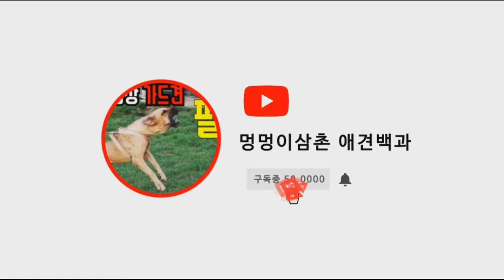#4 단독] 제주 유기견 사료 최근까지 팩트 체크 합니다